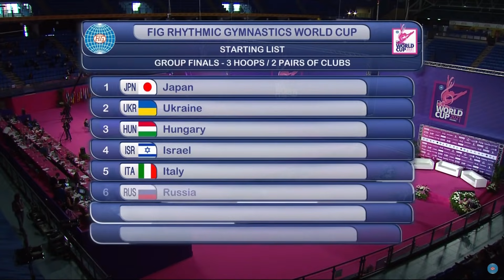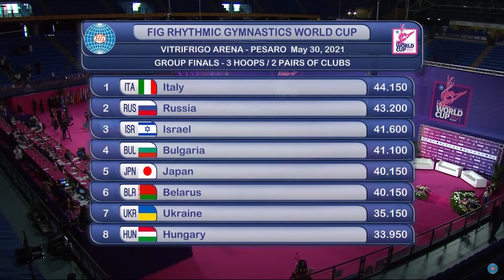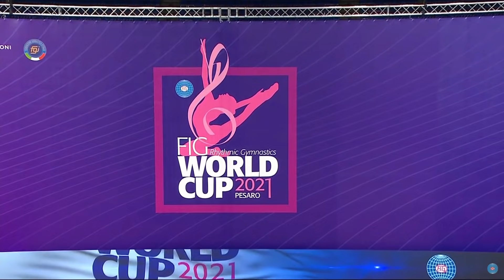Final 3 aros y 2 pares de mazas / 3 hoops 2 clubs - World Cup Pesaro 2021